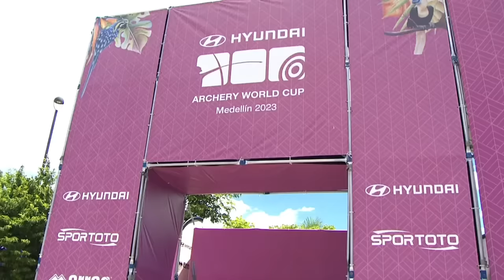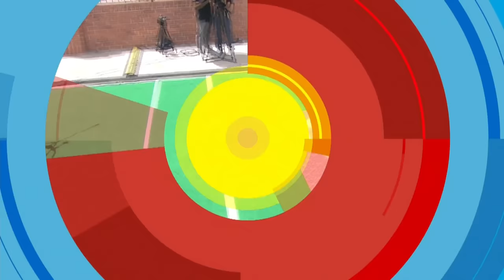Korea v USA – recurve mixed team gold | Medellin 2023 World Cup S3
Recurve mixed team gold medal match between Korean and USA at the 2023 Hyundai Archery World Cup Stage 3 in Medellin, Colombia.